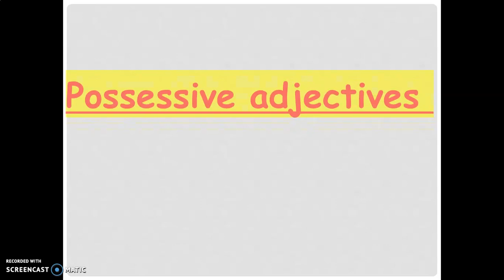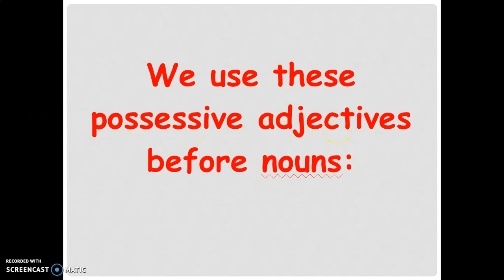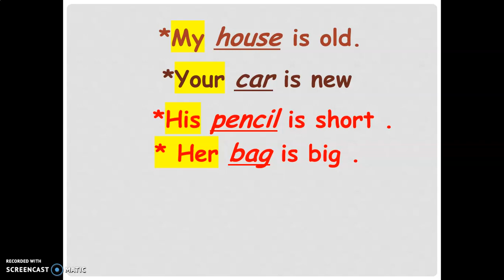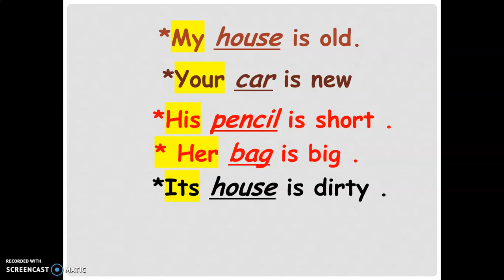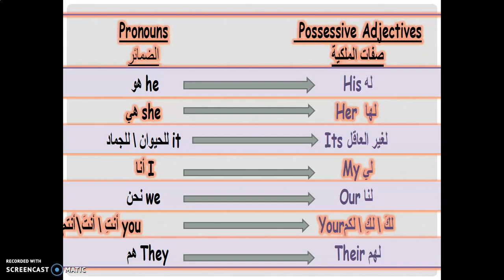رابع انجليزي صفات الملكية